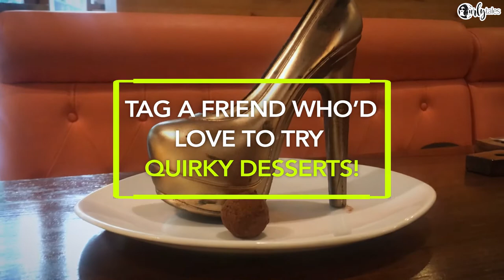Rolling Pin Serves Edible Stilettos & Ice Cream Burgers | Curly Tales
Bite into the most delicious and funky desserts at The Rolling Pin in Lower Parel.